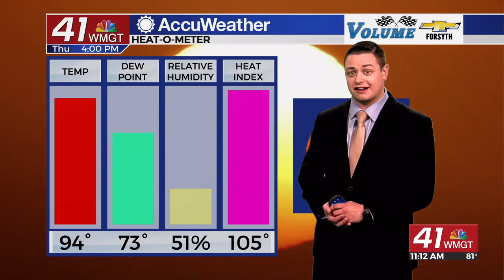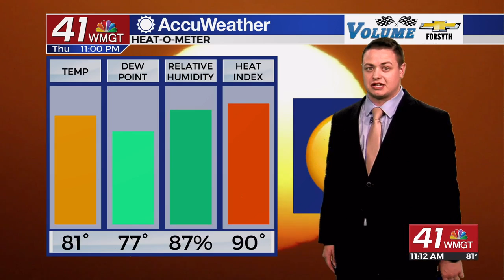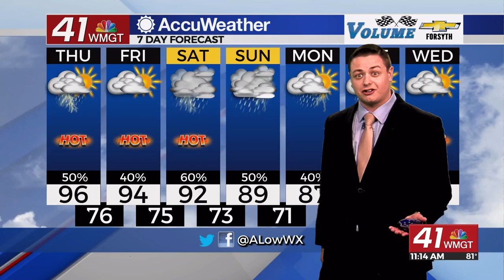Hottest day of the week is here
Heat indices will range from 103-108F this afternoon